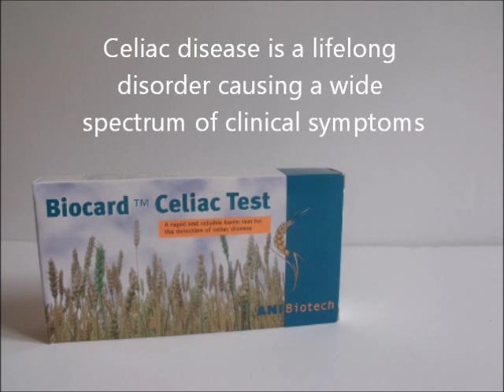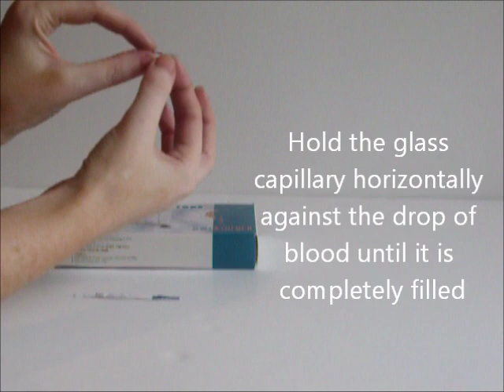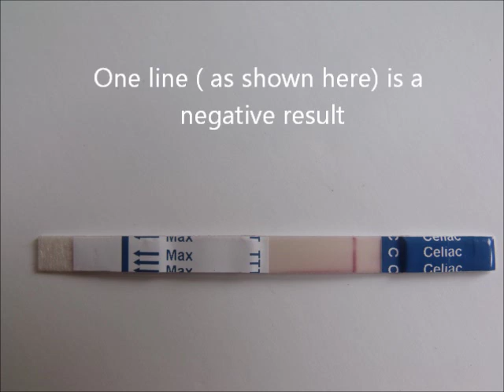Biocard Home Celiac/Coeliac Test for specific gluten intolerance (Demonstration Video)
Demonstration video for the Biocard Home Coeliac/Celiac test which detects the specific intolerance to Gluten using a small pin prick of your blood sample.

The disease can be commonly mistaken for irritable bowel syndrome or other symilar conditions so it's essential to take this test to eliminate any possibilities of those conditions in case it is coeliac disease.